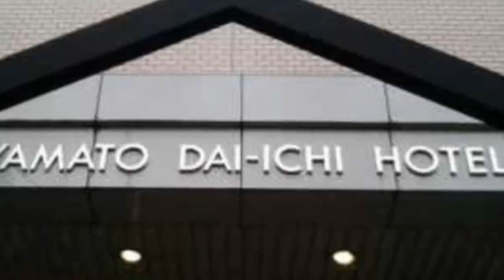Yamato, Yamato bangkok hotel video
Yamato, Yamato bangkok hotel video, thailand tourism